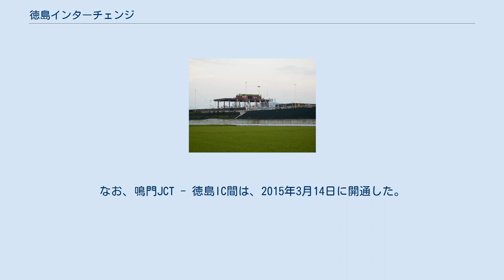徳島インターチェンジ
料金所と眉山を望む 徳島インターチェンジ（とくしまインターチェンジ）は、徳島県徳島市川内町字沖島にある徳島自動車道のインターチェンジである。
 徳島市への最寄ICであるが、以前は神戸淡路鳴門自動車道・高松自動車道と接続していなかったため、両自動車道から徳島市へアクセスするには鳴門ICや板野ICなどを利用する必要があった。
2015年（平成27年）3月14日に徳島自動車道の鳴門JCT - 徳島IC間が開通して以降は両自動車道方面からも徳島ICを利用可能になった。
 法定路線名の四国縦貫自動車道は、当ICが起点となっている。
また、キロポストは当ICでリセットされる。
 かつては、当IC内に料金所が設置されておらず、藍住IC方面の本線上に設置されていた徳島本線料金所で通行券の発券と料金の徴収を行っていた。
鳴門JCT - 徳島ICの整備に伴い、2013年6月4日に徳島本線料金所は廃止され、料金所機能は当ICに新設した料金所に移転された。
また、料金所の新設にあわせて、2013年3月15日と同年6月4日の2回に分けて、国道11号に接続する当ICの出入口が移設（ランプの形状をY字型からWトランペットに変更）された。
なお、鳴門JCT - 徳島IC間は、2015年3月14日に開通した。